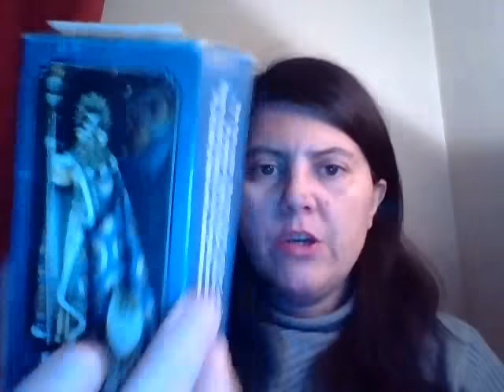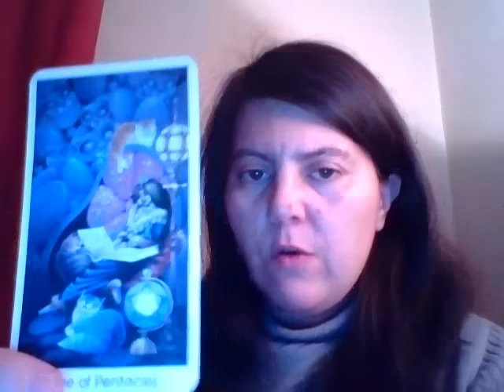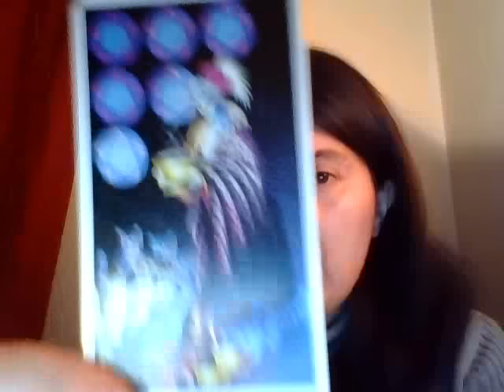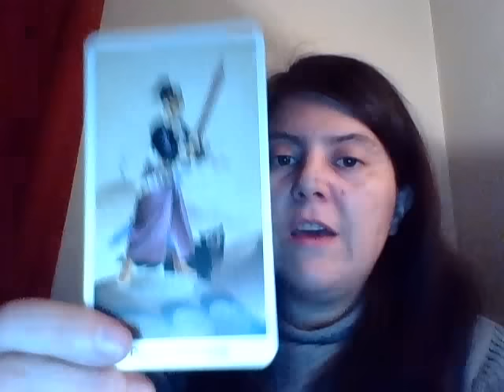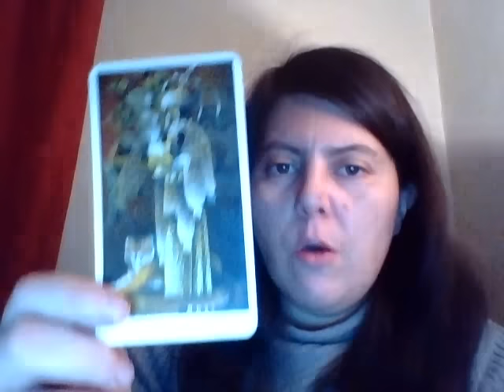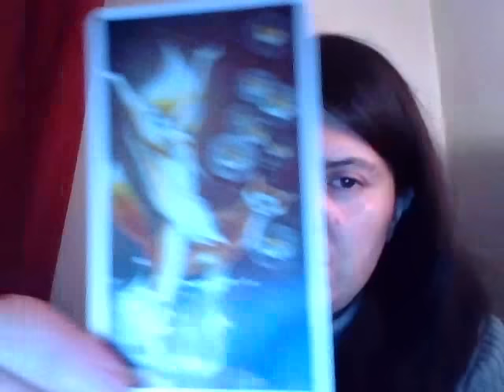Leitura de Tarot para Peixes: Dezembro 2015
Esta é a previsão para o signo de Peixes para o mês de Dezembro de 2015. Para obter uma mensagem adicional no fim da leitura pode também escolher entre a carta 1, 2 ou 3.

Todas as minhas leituras são escritas por mim!